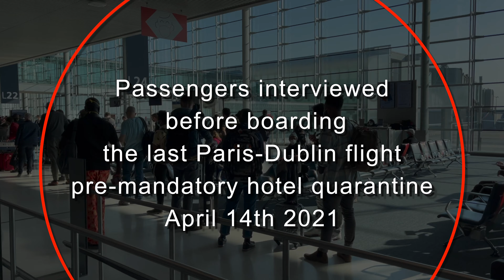Last flight, Paris - Dublin, to beat mandatory hotel quarantine in Ireland - Arpil 14th 2021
Passengers fly home early to beat hotel quarantine in Ireland. Passengers interviewed before boarding the last Paris - Dublin flight pre-mandatory hotel quarantine in Ireland, at Dublin Airport, April 14th 2021. France is now one of the red list countries for mandatory hotel quarantine. Passengers arriving into Ireland from category 2 or red list countries must quarantine at a government hotel. Michael Collins, MD & Founder TravelMedia.ie, interviews passengers before boarding the last Paris-Dublin flight pre-mandatory hotel quarantine, April 14th 2021.

Voice Transcript:
- I'm actually travelling because my mommy is dying, and I have to get home to spend the last time with her.

- So I'm travelling back because I work in Paris, but I haven't been home to see my family in a few months. And if I don't go back today, then I won't get back.

- I'm travelling back today because I had to shorten my stay in France because of the hotel quarantine. I wanted to beat the clock and come back before I had to pay 2000 euros and stay for two weeks in a hotel.

- I was supposed to leave next week, but to avoid this quarantine I decided to take my flight to today. For the price and also because I need to be at school on the 26th of April, so it's a way to avoid missing the new day of school.

- No, I wasn't planning on travelling today. I thought I might have got a little bit more time. I also have three children in France. But since my mommy is in such a bad state, and since the quarantine has been put in place as of tomorrow morning, I'm being forced into doing this.

- I was in France to study French for five weeks, in a family and then I went to school in France. We meant to travel back Sunday and then Thursday but we're going back today so we don't have to quarantine for 12 or 10 days.

- I think it's absolutely scandalous. So obviously there are people that won't follow the rules but if you have a stable address where you can go to and you can prove this, I don't see why you're not able to do that. It's extremely expensive. Not everybody has that sort of money to pay for this. And I really don't see what the benefit is. I think that at the minute the governments at a lot of countries are trying to make a lot of money or recuperate a lot of money out of the situation. It disgust me.

- I understand the logic and I think it's quite a drastic measure to take this late in the game. I think I would be all for it if it was this time a year ago. But now it seems totally impractical and unfortunate for people and I, I think.

- I understand it because if those kind of things were not done I'd say the HSE in the hospitals and ICUs would be really, really crowded. But at the same time it is a bit of a hassle for a lot of people.